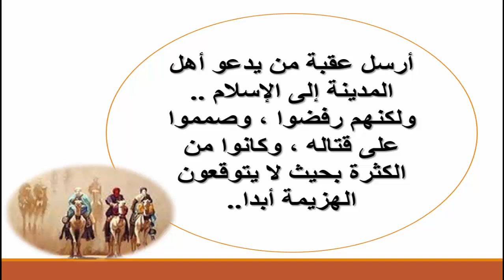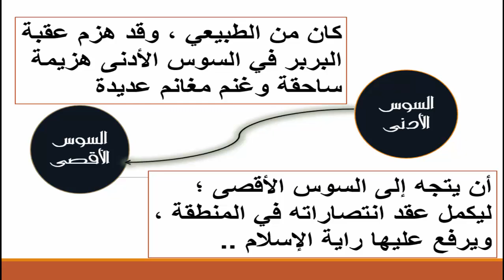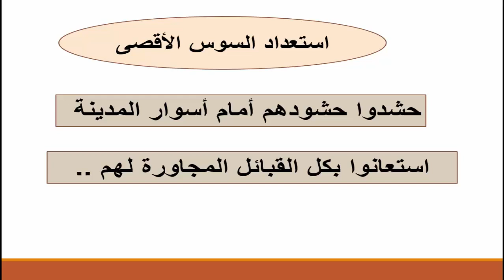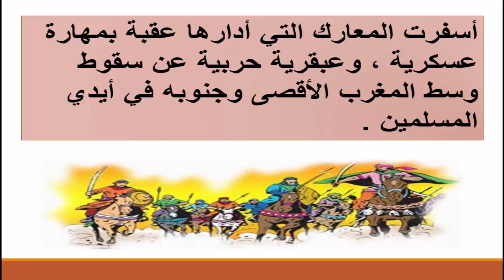الفصل 15 قصة عقبة بن نافع